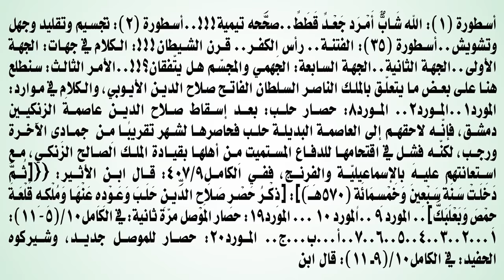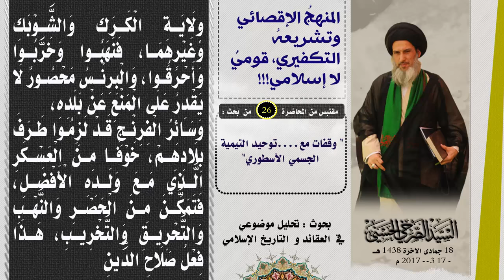المنهجُ الإقصائي وتشريعهُ التكفيري، قوميٌ لا إسلامي!!!